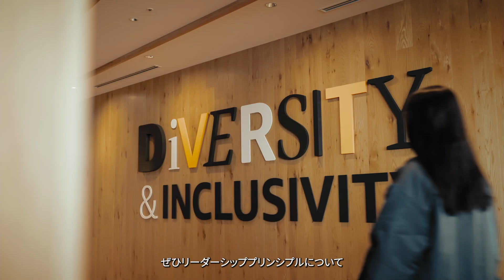AWS ジャパン データセンター オペレーションズ のご紹介 / Meet our DCO team at AWS Japan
2,000 を超える AWS のサービスを支えている基盤は言うまでもなくデータセンターです。AWS の大規模・高密度なデータセンター内で、サーバーやネットワークの保守を担当するデータセンター オペレーションズ ( DCO ) の仕事について現役社員がご説明します。様々なバックグラウンドを持ったチームメンバーについてもお話します。AWS データセンターで現在募集中のポジションはこちら

What kind of backgrounds do our DCO - Data Center Operations team come from? Meet Mattia, our colleague from Japan as he shares more about the innovative aspects of his role, and why he loves his job in our AWS Data Center.